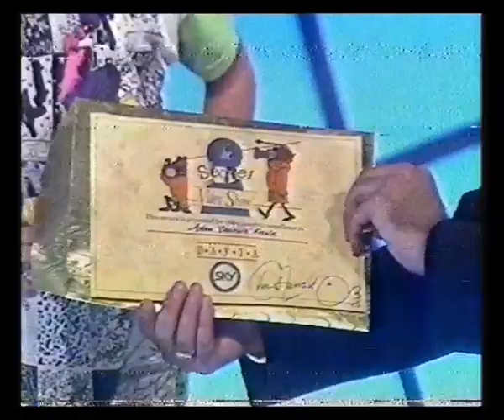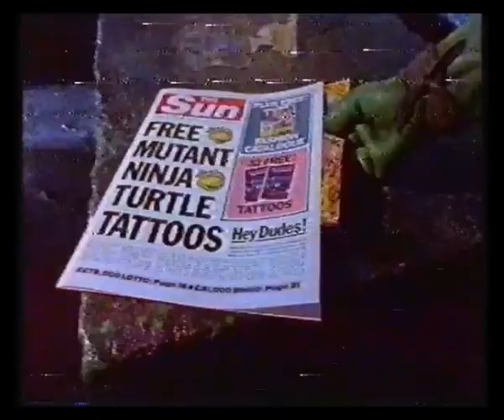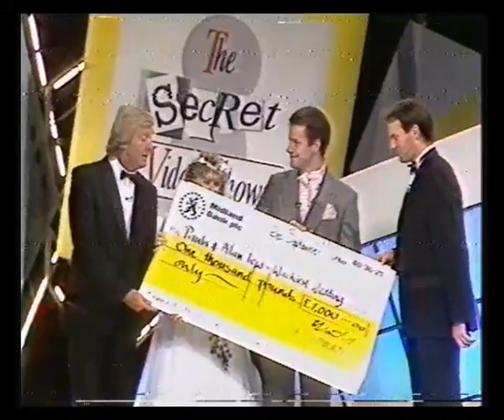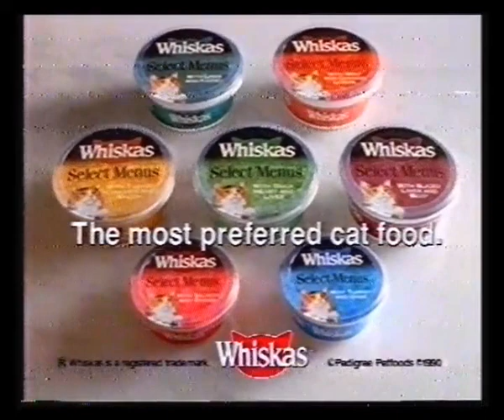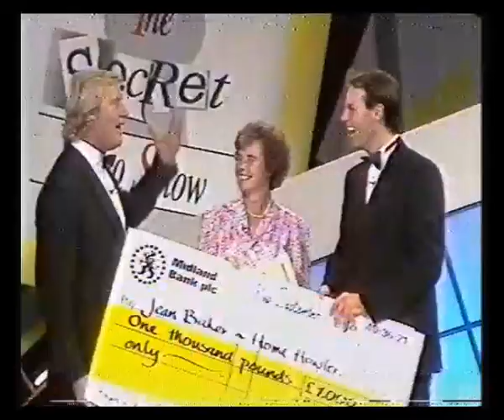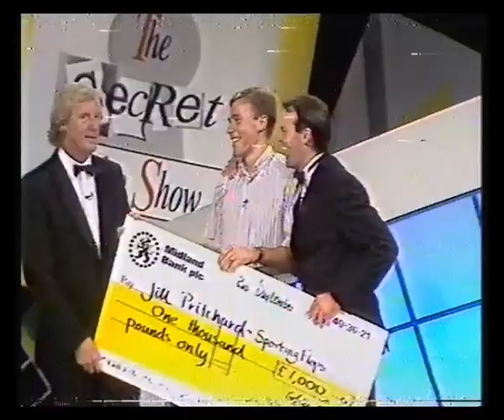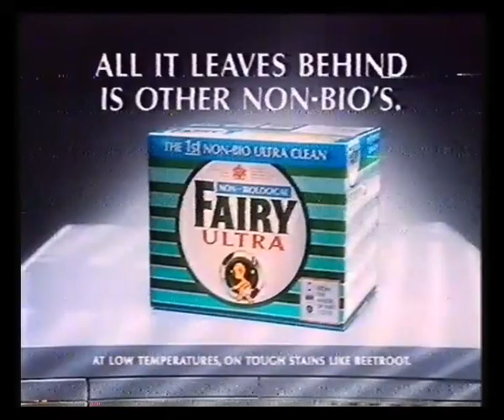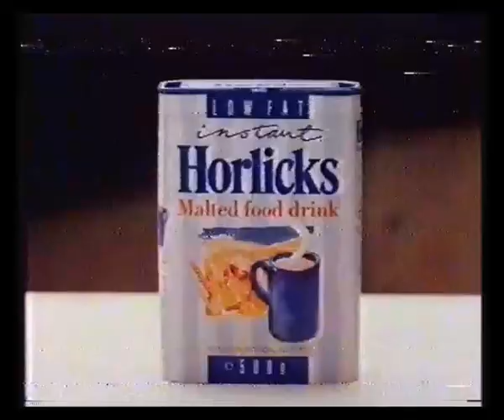The Secret Video Show (Sky One) - 1990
29th October 1990 - Chris Tarrant & Peter Simon present Sky's hamper of home video howlers